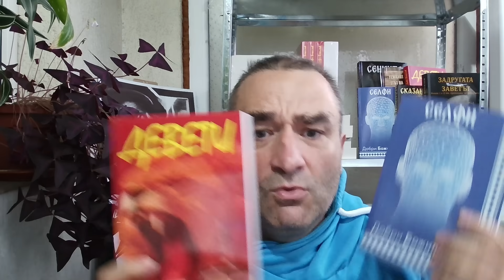Тази нощ ГЕРБ и Сараите решиха да подарят кмет на София на ПП-ДБ и да спасят кабинета до Нова Година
Романът "Девети" от Добри Божилов - позитивна история на ранния социализъм, може да се поръча тук: